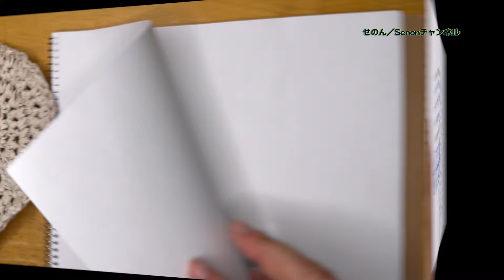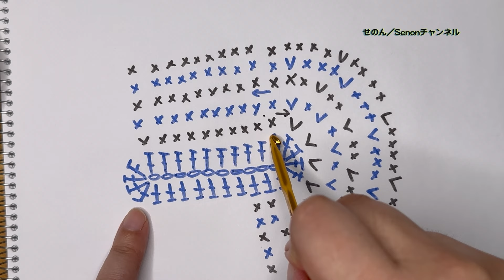#80 さぁ、編み始めますよ【まったり日々編み♬2024】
早速買ってきた糸を編み始めます！

毎年だんだん体が壊れていく気がする…